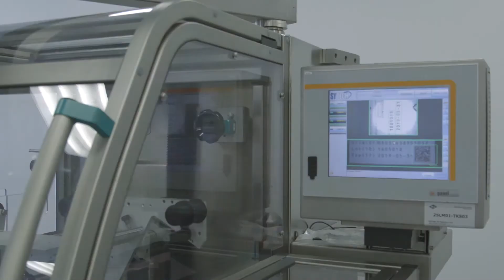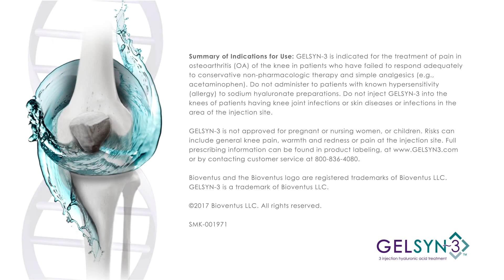GELSYN-3 Manufacturing Process - Packaging (Step 4)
Step 4 of the GELSYN-3 Manufacturing Process (Packaging) works as follows:

The syringes arrive at another machine, which performs four distinct operations; printing of the variable batch data, application of the label, screwing of the rod into the plunger, and insertion of the back stop on the flange.

The correctness of and presence of the variable data are checked with cameras. The syringes are then sent to a buffer where they are combined with a sterile needle. Then a robot positions them in the PVC blister. A vision system checks for the correct contents of each blister.

The individual blisters are then inserted in a box together with the package leaflet. The boxes are all weighed continuously on a dynamic check ware and then checked to verify the correctness of the variable data printed on the side flap.